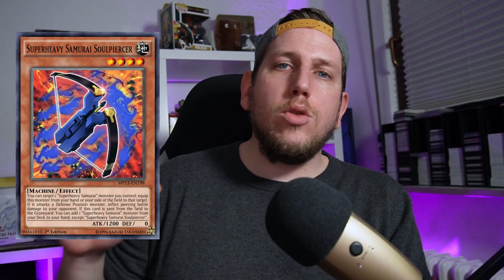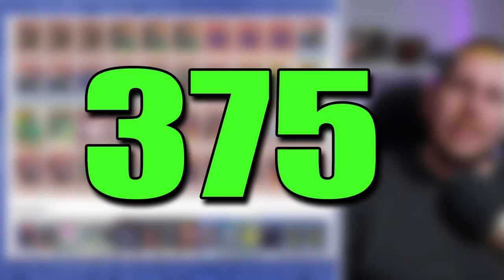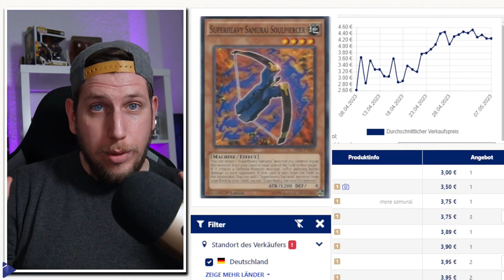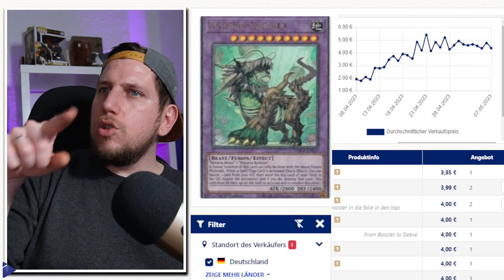Was KOSTET Superheavy Samurai